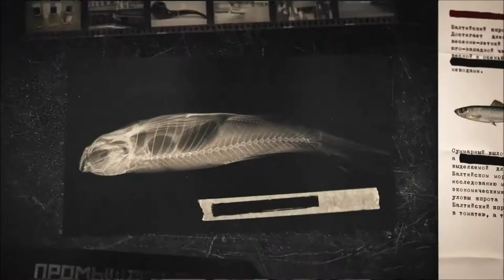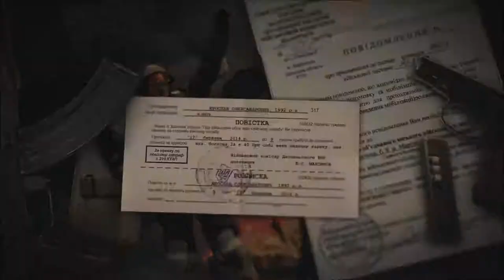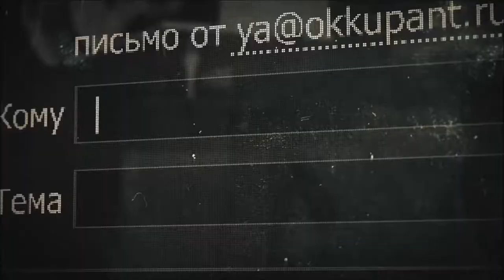Я Русский Оккупант / I'm a Russian Occupant. ►